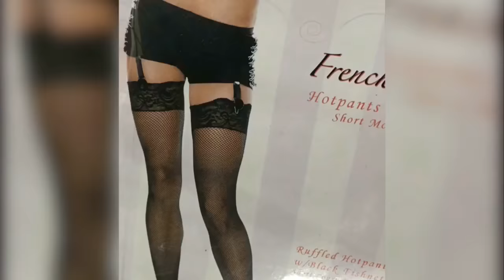Sneaking Sexy Stockings & Lube Into RANDOM GUY'S Shopping Cart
Just another family trip to Marden's when THIS happened...